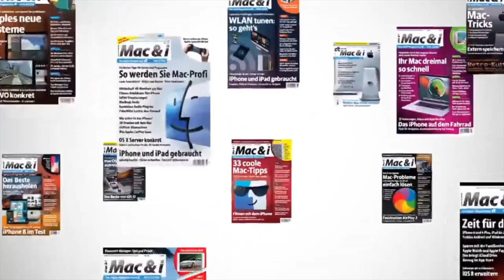Gesundheitscheck mit Health und Apple Watch | Mac & i - Der Apple-Podcast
Die Uhr als gesundheitliches Frühwarnsystem: Dieses Ziel verfolgt Apple mit der Watch, die kontinuierlich neue Sensoren und Gesundheitsfunktionen erhält. Der bislang größte Sprung war das in die meisten Modelle integrierte 1-Kanal-EKG sowie die auf allen Uhren verfügbaren Warnungen bei einer möglichen Herzrhythmusstörung (Vorhofflimmern). Parallel erhöht der Hersteller die Messfrequenz und erfasst beim Schlaf-Tracking neben dem Puls auch Atemfrequenz und Temperatur, was etwa Einblick in den Verlauf eines Infekts geben kann.

In Episode 46 des Apple-Podcasts von Mac & i klären Malte Kirchner und Leo Becker mit ihrer Kollegin Inge Schwabe, welche Schlüsse sich aus den verschiedenen Gesundheitsdaten ziehen lassen, wie man sich in der sperrigen Datensammelstelle Apple Health auf dem iPhone zurechtfindet und was weitere Funktionen wie Achtsamkeit, Sauerstoffsättigung, Lautstärkewarnungen und Sturzerkennung taugen. Wir besprechen außerdem die Unterschiede in Hinblick auf die Sensoren der verschiedenen Apple-Watch-Modelle.

Thema sind zudem die neuen Bedienungshilfen in iOS 17 sowie die Frage, ob sich verhindern lässt, dass iOS wichtige Programme wie Warn-Apps still auslagert und damit praktisch außer Gefecht setzt.